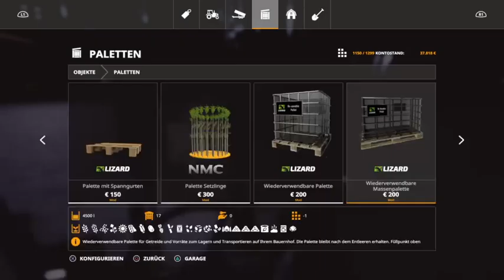LS19 Willkommen von dem Bauernhof von Patrick #30 Ger/PS4